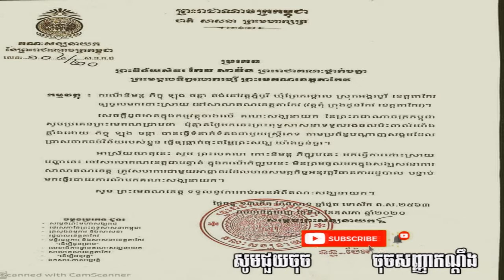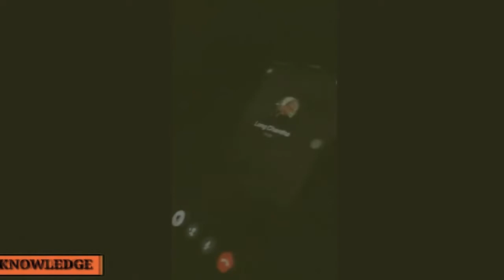ក្តៅៗក្រោយពីបែកធ្លាយវិដេអូពេលនេះត្រូវបាន គណៈសង្ឃនាយកកោះហៅព្រះសង្ឃ ឡុង ចន្ថា ដែលបានឆាតញ៉ែស្រីដើម្បី